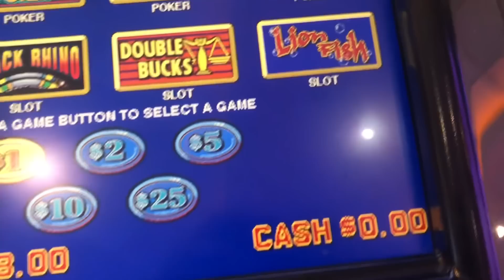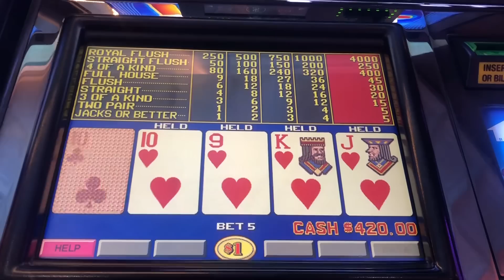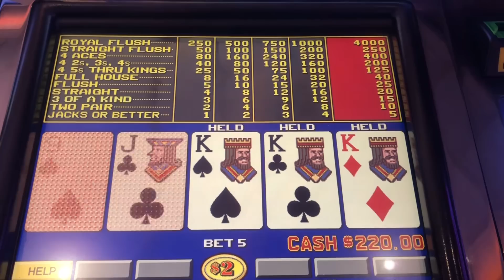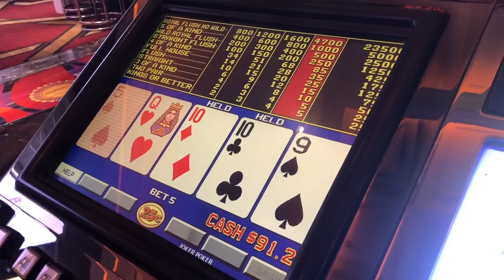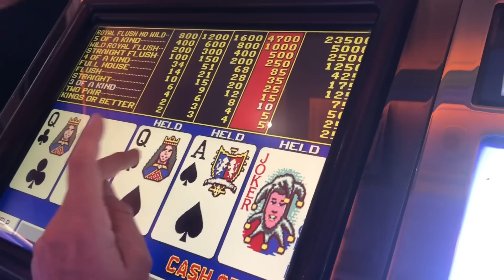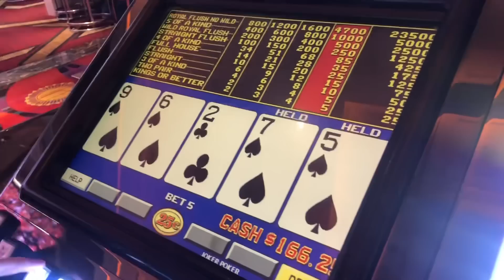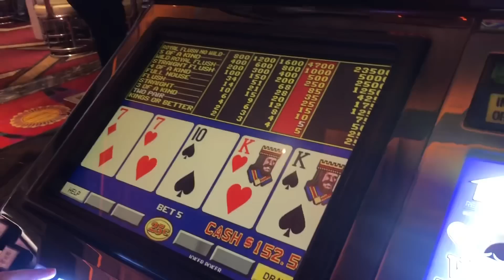Rare Video Poker Date Night. Video Poker VLOG 188